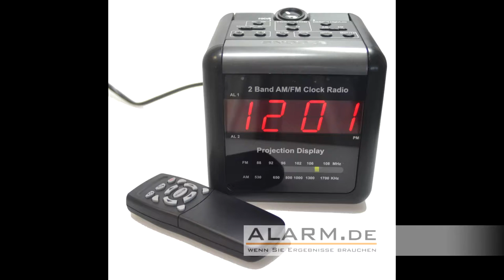Full HD Radioweckerkamera / Getarnte Überwachungskamera mit Test von Nachtsicht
· Videoauflösung: Full HD 1920 x 1080 Pixel bei 30 Bildern pro Sekunde
· Integrierte Nachtsicht mit unsichtbaren, nicht glimmenden 940nm-IR-LEDs
· Bewegungsaktivierte Videoaufnahme möglich
· Zeitsteuerung möglich: Planen Sie die Aufnahmen im Voraus
· Menüzugriff per Videoausgang, alle Einstellungen per Fernbedienung möglich
· Wiedergabe von Aufnahmen per Videoausgang am Monitor
· Speicher auf SD-Karte bis zu 64 GB
· Voll funktionstüchtig als Radiowecker - perfekt getarnt